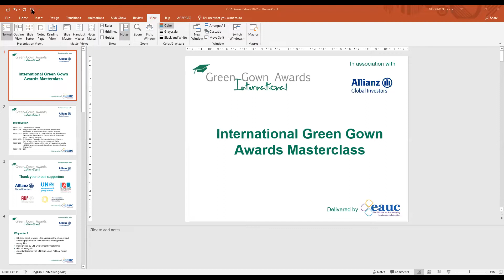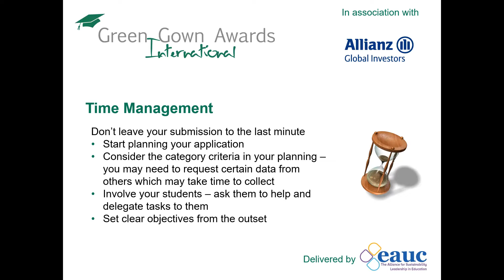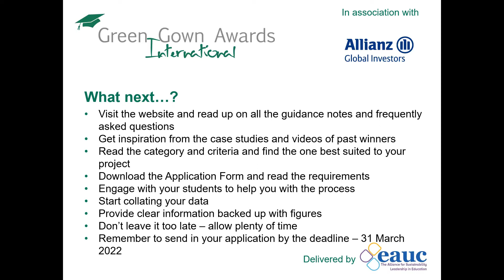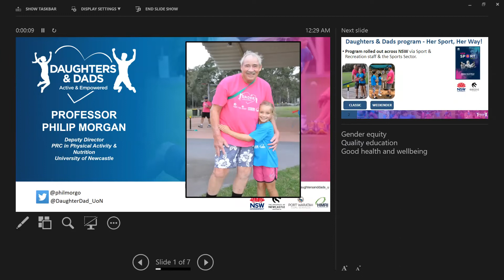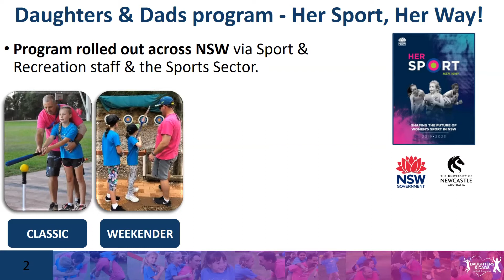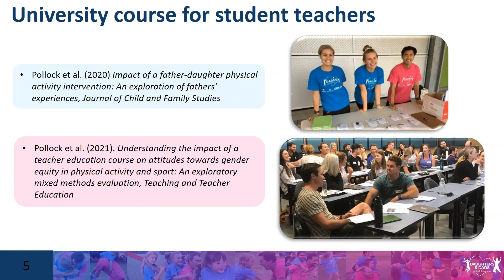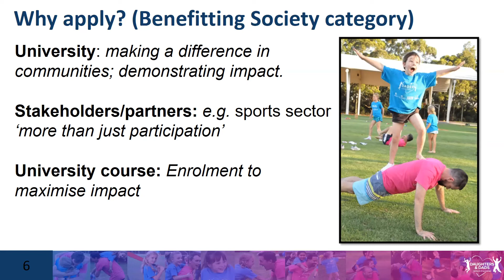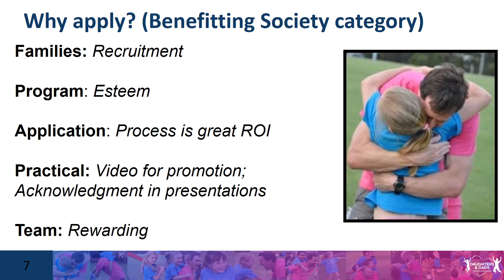International Green Gown Awards 2022 Masterclass